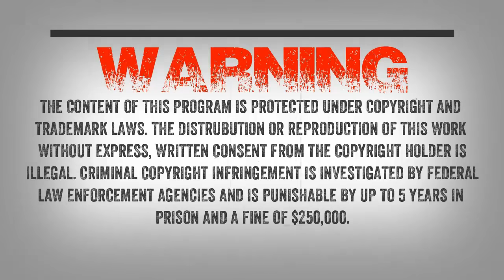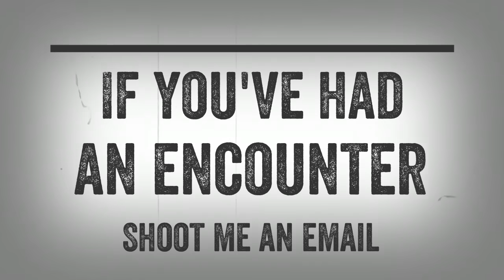SC EP:32 Creepy Sasquatch Encounters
A listener contacted the show to share several creepy Sasquatch encounters his family had on their farm. Here is a small portion of what he wrote “My grandparents had gotten a small house and lived outside of town.They used a camper as a chicken coup and had a massive, and I mean massive guard dog. It had a large chain attached to the camper to protect the chickens. My uncle claims he felt something wasn’t right, he just felt very, very scared. When out of nowhere, everyone smelled a horrible skunk like odor and the dog went berserk. The dog was barking up a storm and just went crazy. About seven minutes or so after the dog had started barking, this massive, loud, bone shattering cry woke all the kids up and scared the life out of my grandmother.